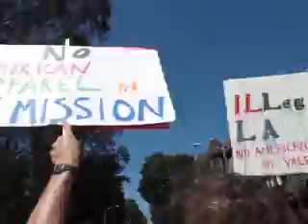bay to breakers 2009 - san francisco